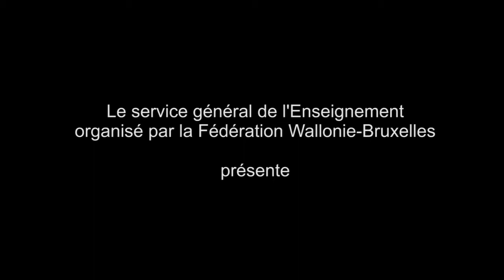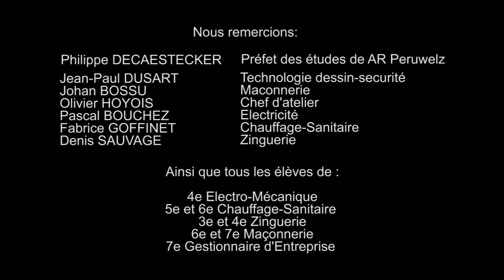Mon école Ma maison film entier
Extraordinaire projet pédagogique.
La construction d'une maison dans la cour de l'Athénée Royal de Péruwelz.